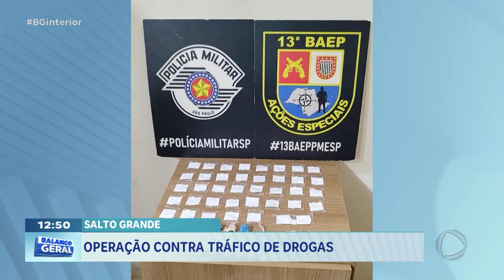Salto Grande: Operação contra tráfico de drogas